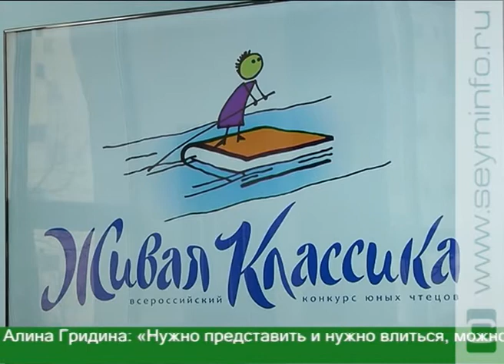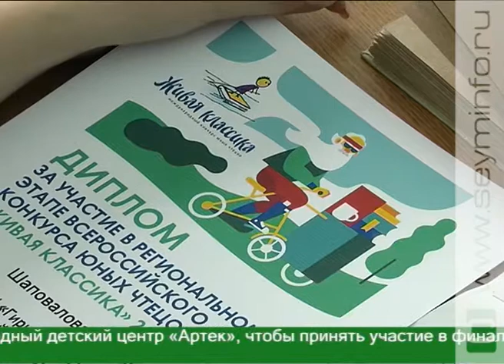В Курске выбрали лучших чтецов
«Живая классика». В библиотеке имени Асеева прошел региональный этап Всероссийского конкурса юных чтецов. Участники съехались со всей области, чтобы побороться за главный приз, путевку в «Артек», и заявить о себе.